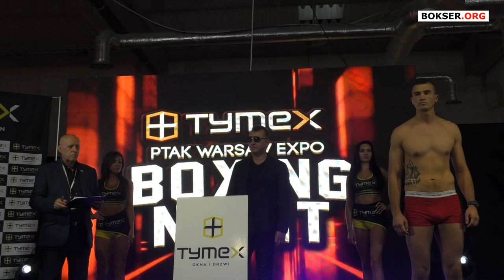Ważenie: Martin Gottschall vs Paweł Strykowski